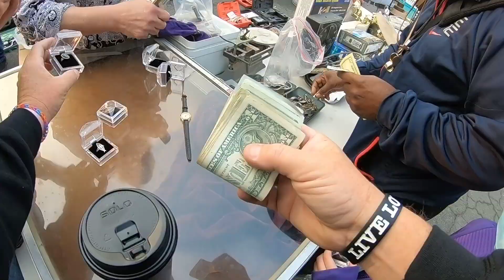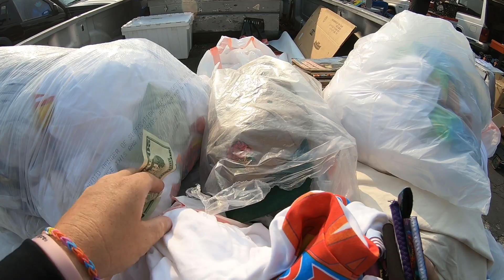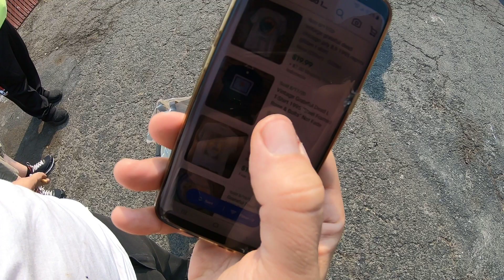I FOUND VINTAGE DEADSTOCK MOTHERLODE & FIGHT BREAKS OUT the grateful dead haul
this was the flea market pick of a life time. Ended up with a deal that got me $1100 vintage grateful dead shirts for $1 each